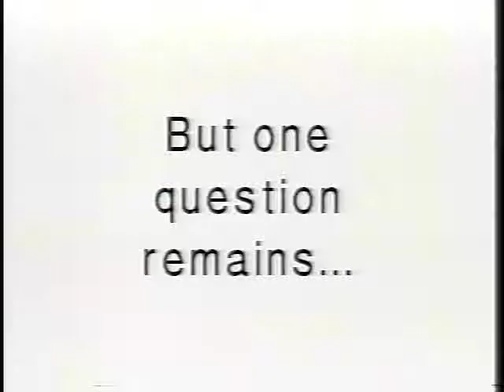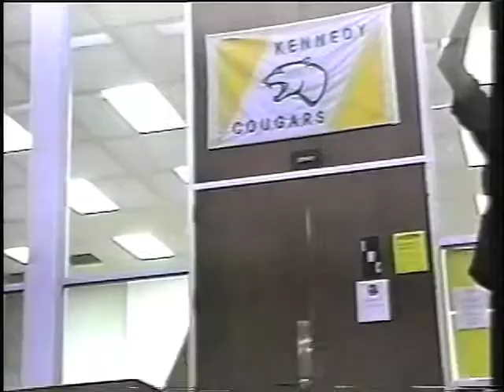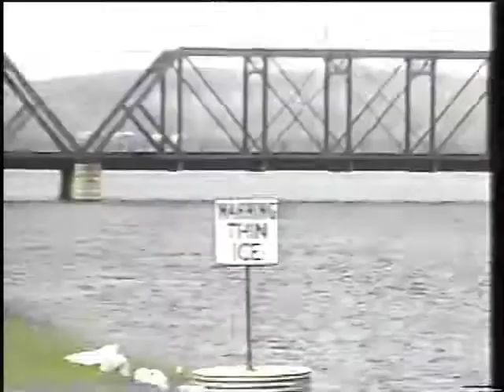KJFK Presents "KJFK: The Motion Picture" Part 2 of 3!